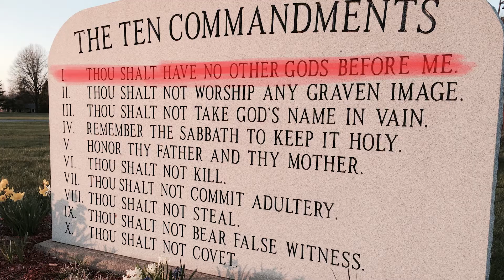Episode 129 - Finding God in the Mess - Seasons of Need